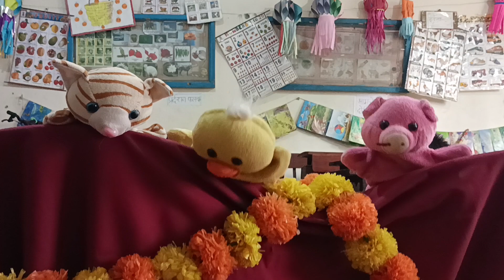puppet show story telling गोष्ट सांगणे बाहुलीनाट्य(1)